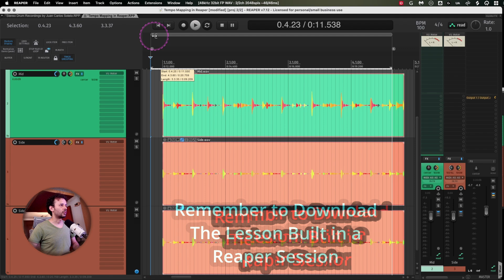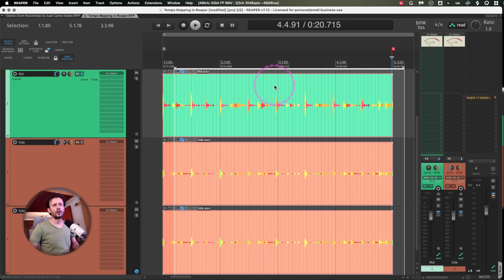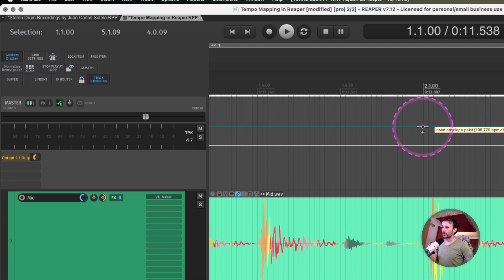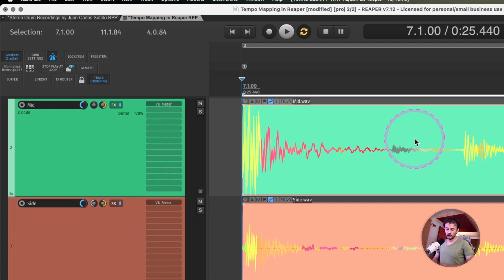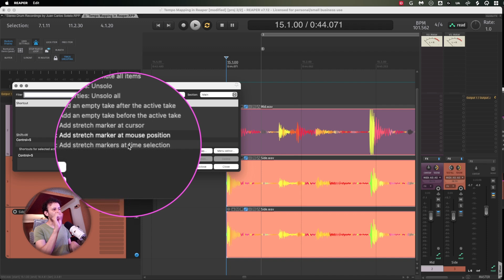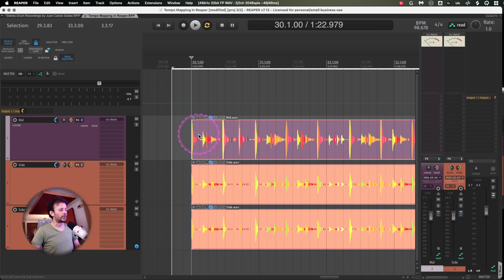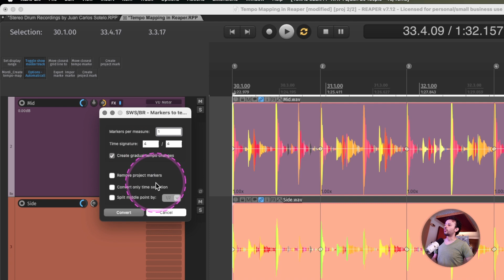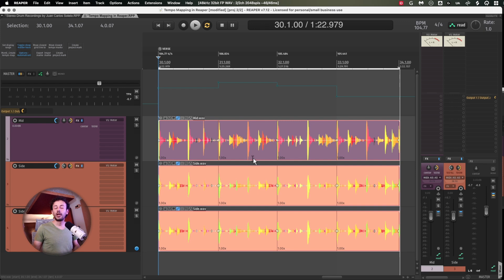How to Tempo Map in Reaper: 5 Methods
5 Methods and a free downloadable session for practicing. Sometimes you need to bring the Production into the groove of a musician.

🦄🎁 Freebies to Download

Learn more with the Reaper Squad ❣️❣️❣️

❣️Channel Support ❣️